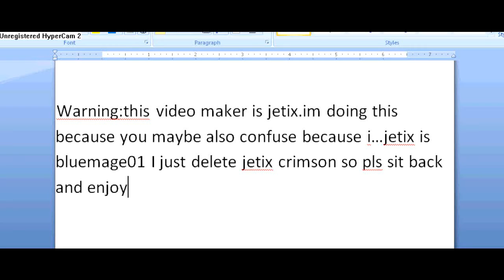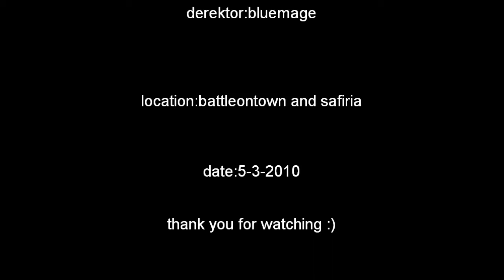=AQW=The vampire castle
This a story begining to the end we made movies but we will not always make vids with aqw we will also make vids with other things